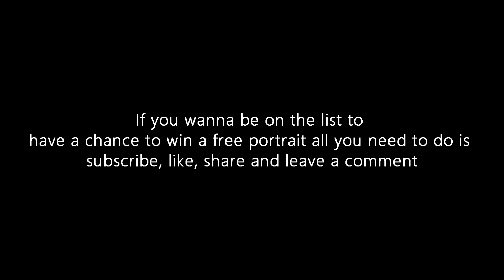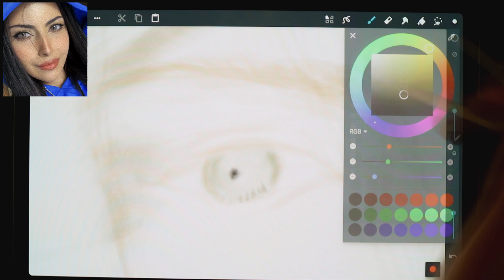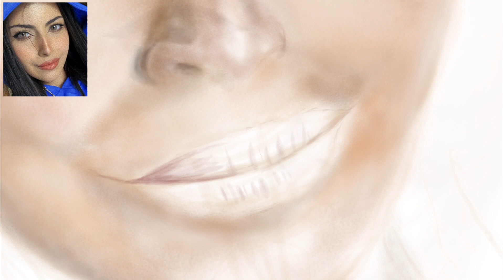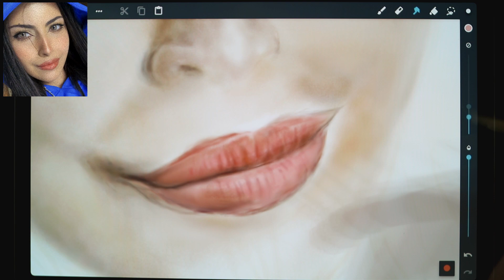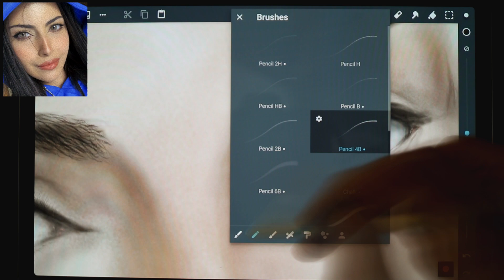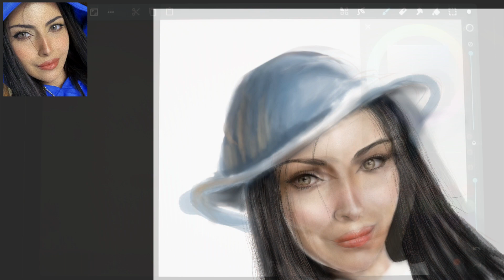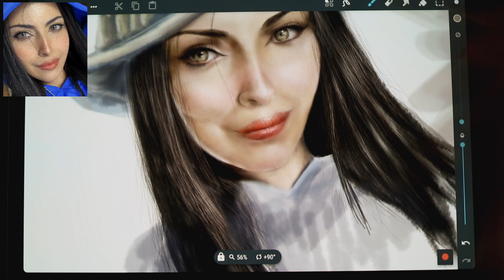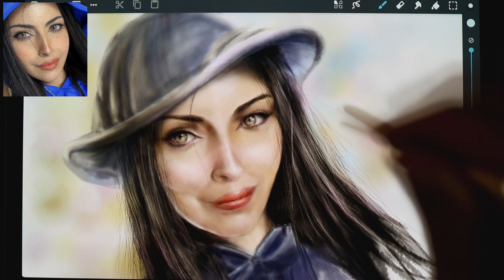Free Gift Digital Portrait Painting to Subscriber | رسم احد المشتركين مجانا كهدية | رسم فتاة جميلة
تعلم الرسم اونلاين
Online Drawing Tutorials :

03:44 lips
07:58 final touches for the eyes
11:47 final result

تعليم الفن و الرسم الرقمي تعلم كيف ترسم  تعلم رسم الوجه بتفاصيله العين العيون الانف الفم الاذن الشعر  رسم البشرة ورسم الشخصيات رسم وجه فتاة جميلة رسم منظر طبيعي , رسم طبيعة , رسم بحيرة , رسم عشب , رسم سماء , رسم وجه فتاة جميلة , رسم وجه امرأة جميلة حسناء

learn digital art how to draw character portrait face with all details eyes nose mouth ears hair skin , draw nature, paint lake, draw lake, draw grass, paint sky , draw a beautiful girl, woman cute face

, speedpaint digital painting digital painting timelapse speed art digital painting process art channel
redbubble print on demand digital painting timelapse visual artist time lapse digital painting storytellingart speedpaint digitalart howtodraw sketching award winning artist
 print on demand 2020 merch by amazon digital portrait painting speedart